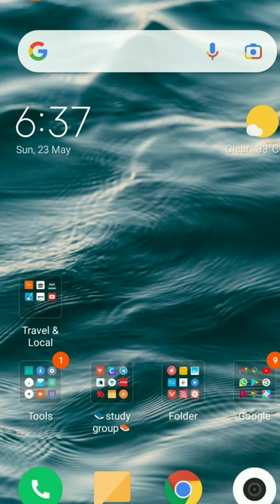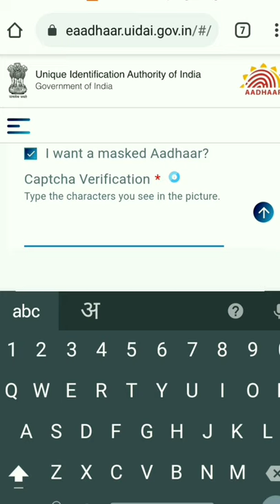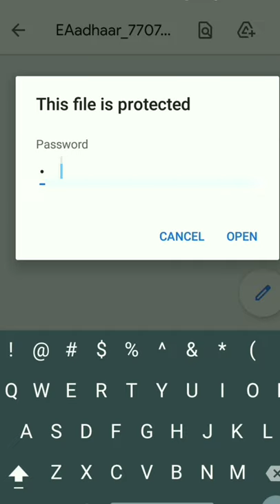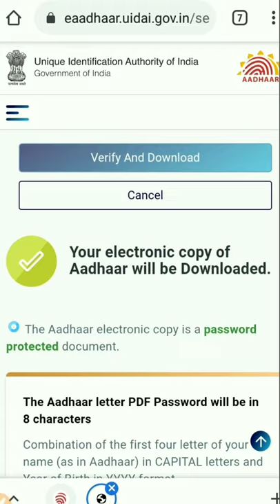Adhar Card ||How to download Adhar Card || आधार कार्ड कैसे डाऊनलोड करें। Adhar card Tips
This is the next video of book and author. And learn basic english grammar with me. Exam .

Acid and Base || Some Natural Acid || कुछ प्राकृतिक अम्ल || अम्ल, क्षार और लवण

Daily Use English Sentence | How to Talk In English | इंग्लिश में कैसे बात करे। Lesson- 3

Daily Use English Sentence | How to Talk In English | इंग्लिश में कैसे बात करे। Lesson- 2

Created by Chandan_Academy
आज का वीडियो आपके लिए बहुत ही खास होने वाला है। जगने से पहले जरूर देखो।

 Chandan_Academy

Biography of Shamsuddin Iltutmish, 3rd ruler of the Mamluk dynasty & slave of  ||

 chandan_Academy

गुलाम वंश || जानिए इल्तुतमिश द्वारा किए गए महत्वपूर्ण कार्य ||

 chandan_Academy

history_by_Chandan_Academy
Like_Share_Subscribe

spoken english
spoken english malayalam Q
spoken english in telugu
spoken hindi through tamil Q
spoken hindi